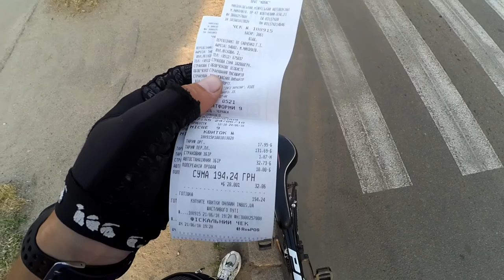Жизнь Атлета: Абрикосовый бизнес.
Покатушки продолжаються... это не велоблог=)